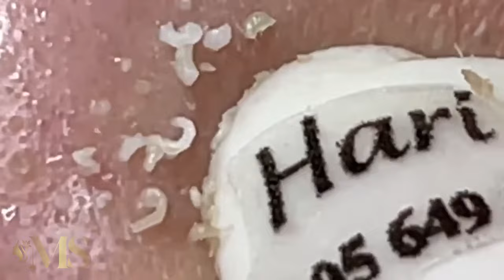تلميع وتنظيف الجلد الطبيعي المدو #02